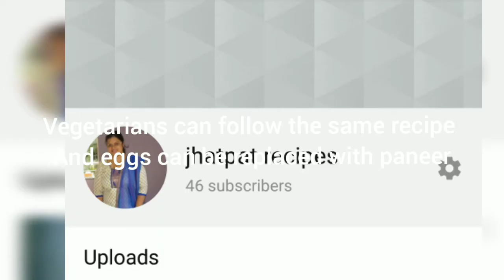ಪಾವ್ ಜೊತೆ ಆಂಡಾ ಕೀಮಾ ಗೊಟಾಲಾ | Anda keema gotala with pav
Anda keema gotala is a popular experimental street food of surat at home. It is best enjoyed with butter roasted soft pav